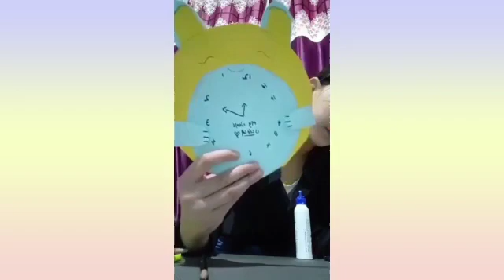MATHS DAY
Students expressing their views and showing different concepts  of Maths